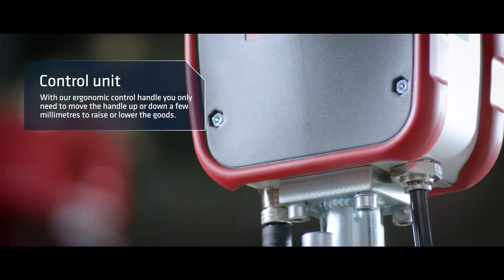The Who Is of BINAR | Quick-Lift System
Who is BINAR?
     - Binar Quick-Lift Systems AB is the manufacture of Quick-Lift Systems and its control units.
What is Quick-Lift Systems?
     - The Quick-Lift System is an ergonomic lifting solution that with minimal hand strength you are able to lift up to 300 kg (660 lb.) smoothly with the highest degree of precision.
Where is BINAR Quick-Lift Systems AB located?
     - BINAR Quick-Lift Systems AB is located in Sweden.  There they produced and assembled the Quick-Lift unites before distributing them all over the world.
When is a Quick-Lift Unit needed?
     - When lifting more than 20 lb. with repetitive movements, high precision movements, and/or the operator's work posture is being compromised.
Why do you need a Quick-Lift System?
     - The incidence of repetitive strain injuries due to poor working posture and unnecessary lifting maneuvers is still far too high and an expensive problem in the industry. That is why you NEED a Quick-Lift System